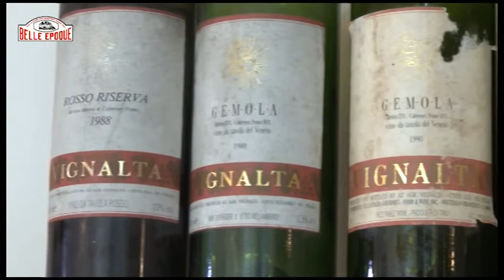Vignalta Winery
Ecco il nostro video "Vignalta Winery" nel WEB dopo la "prima" del 28 giugno 2013 a Kobe durante la Serata di Gala della "Royal Bird Life Society", alla presenza della Principessa Takamado, membro della famiglia imperiale del Giappone e presidentessa onoraria della Royal Society.
Il video è stato commissionato a Biasioli Film dall'Azienda Agricola Vignalta, la più famosa dei Colli Euganei, capitanata da Lucio Gomiero, sponsor della serata di beneficenza, durante la quale è stato servito il Colli Euganei Rosso Riserva 2008.
Il video è stato girato in maggio sui vigneti dei Colli Euganei ma soprattutto nella prestigiosa location di Villa dei Vescovi, recentemente restaurata e valorizzata dal FAI, sui declivi della quali sorgono alcuni dei migliori vigneti di Vignalta.
La produzione del video è stata possibile grazie anche al ricco archivio in video sui Colli Euganei (e sul Veneto in generale) di Belle Epoque Film che ha permesso di poter disporre di immagini girate all'esterno della Villa dei Vescovi in altre stagioni degli scorsi anni o della pittoresca scena del profilo dei Colli ripresa dalla laguna di Venezia durante una regata di tradizionali barche di "vela al terzo".